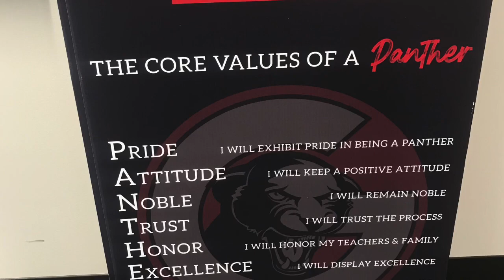How will the first day of Hybrid school look at Glen Oaks Magnet High School!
We are very excited to see our students on Monday September 28th! As we approach our new norm, we are sure there are a lot of questions.  We hope this video aid in your safety questions and concerns!!